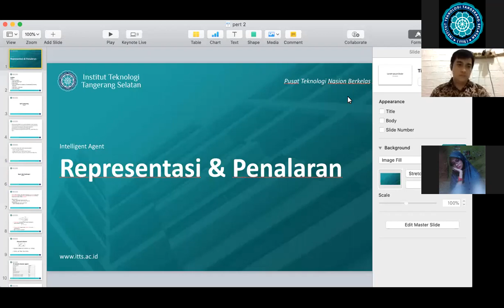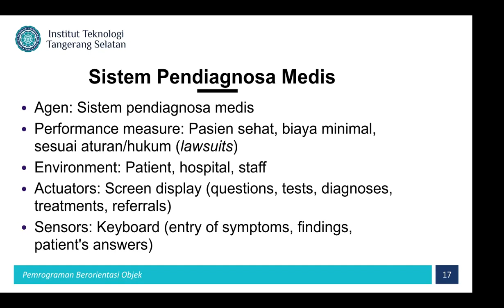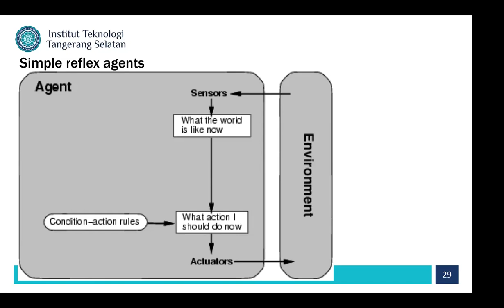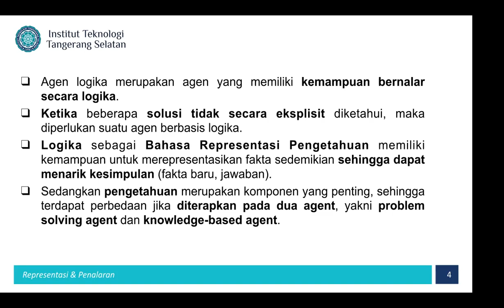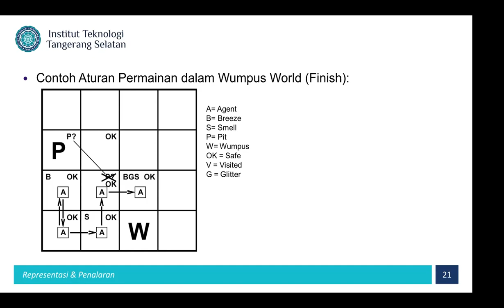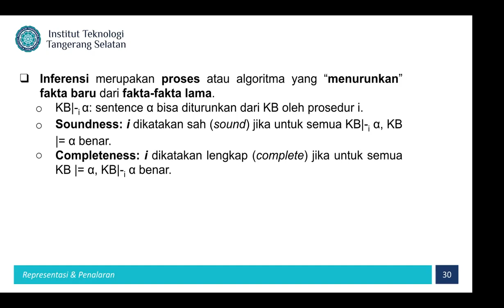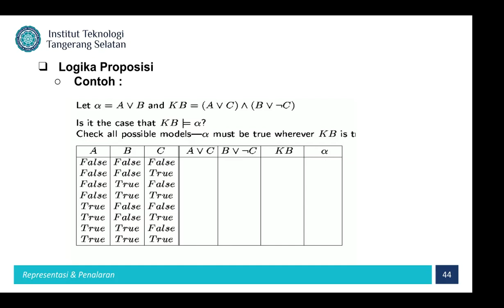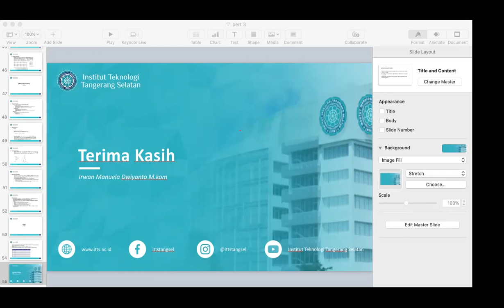REPRESENTASI & PENALARAN SORE 25 MARET 2021